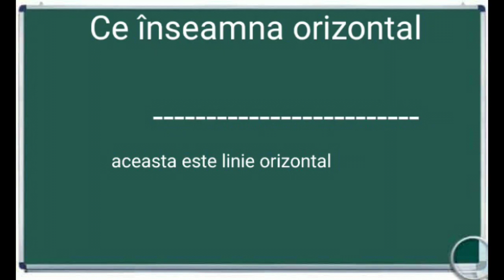Ce inseamna orizontal ?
"Keyword"
"Ce inseamna orizontal vertical si oblic"
"Pozitie orizontala"
"Pozitia orizontala"
"Orizontal si vertical imagini"
"Orizontal si vertical semne"
"Pozitie orizontala imagini"
"Om vertical"
"Verticala"
"Keyword"
"Ce înseamnă orizontal vertical și oblic"
"Pozitie orizontala"
"Pozitia orizontala"
"Pozitie orizontala imagini"
"Keyword"
"ce inseamna bratul drept intins orizontal"
"ce inseamna nistagmus orizontal"
"ce inseamna format orizontal al bilantului"
"ce inseamna plan orizontal"
"ce inseamna evacuare orizontala"
"cord orizontalizat ce inseamna"
"ce inseamna linie orizontala"
"ce inseamna pozitie orizontala"
"ce inseamna 3 linii orizontale"
orizontala linie
orizontala frankfurt
orizontala dex
orizontala vs verticala
orizontala planului
orizontala poze
orizontala si diagonala
orizontala imagini
asimptota orizontala
asimptota orizontala spre plus infinit
asimptota orizontala brainly
asimptota orizontala la minus infinit
alinierea orizontală verticală și încadrarea textului se face astfel
asimptota orizontala spre minus infinit
axa orizontala
horizontal axis
pozitia orizontala a corpului
structura orizontala a atmosferei cuprinde
portiunea orizontala a stomacului
abductia orizontala a umarului
orizontală
orizontal și vertical
orizontul apropiat
orizontala verticala
as orizontala
orizont
bicicleta orizontala
bicicleta orizontala decathlon
bicicleta orizontala kettler
bicicleta orizontala olx
bicicleta orizontala magnetica fittronic 505r
bara orizontala
bicicleta orizontala second
bicicleta orizontala fittronic 501r
orizont bran
orizont brasov
orizontala ce inseamna
comunicarea orizontala
carcasa orizontala pc
centrifuga orizontala
orizontal vertical
consola orizontala zincata c4t
clema orizontala
cruce orizontala
orizontul c
ce este orizontal
orizontala de la frankfurt
dreapta orizontala
dunga orizontala pe ecran tv
diplopie orizontala
draperie orizontala
diversificare orizontala
dunga orizontala tv
orizontal
vertical pe orizontal
eoliana orizontala
etajera orizontala
orizontal engleza
eoliana orizontala pret
evacuare orizontala
orizontal este
orizontal eng
e orizontală
care e orizontala
ce e orizontala
foreza orizontala
foreza orizontala pret
foreza orizontala manuala
forta orizontala
foreza orizontala olx
freza orizontala
forare orizontala
plan orizontal fizica
formatia orizont
formația orizont
garnitura orizontala cabina dus
horizontal gene transfer
garnitura orizontala usa dus
glisiera orizontala
gard orizontala
gresie orizontala
orizontale geamuri
sipca orizontala gard
orizont galati
orizontale
hota orizontala
hidroizolatie orizontala
hidroizolatie orizontala din tabla de inox la pereti de caramida existenti
horizontal hive
hidroizolatie orizontala fundatie
linie orizontala html
bara orizontala html
inserare linie orizontala html
harta orizontului local
horizontal integration
integrare orizontala
orizontal i vertical
horizontal image
orizontal in germana
orizontal in engleză
orizontal in eng
orizontala si verticala
orizontală în engleză
ce înseamnă orizontală
orizontală și verticală
jaluzea orizontala
jaluzea orizontala pvc
jaluzea orizontala aluminiu
jaluzea orizontala lemn
jaluzea orizontala din aluminiu
jaluzele orizontale interior
orizontal kiss
bicicleta magnetica orizontala kondition bmo-8200
bicicleta fitness orizontala kettler
bicicleta fitness orizontala kettler avior r (cycle r)
linia orizontala semne grafice
linie orizontala pe ecran tv
liniuta orizontala
horizontal lines
linie orizontala pe burta
lada orizontala
la orizont
linia orizontului
orizont local
linia orizontala
horizontal merger
horizontal meaning
mobilitate orizontala
orizontal media
moara orizontala
masa orizontala
orizontal motor
vitrina orizontala mezeluri
magazin orizont
magazin orizont brasov
horizontal nystagmus
orizontal nistagmus
lada frigorifica orizontala no frost
orizontal name
orizontal notiuni
oglinda orizontala
horizontal or horizontal
verticala orizontala oblica
vitrina frigorifica orizontala olx
vertical or horizontal
horizontal oja
o forta orizontala constanta cu modulul 10 n
o forta orizontala f=10n
o dreapta orizontala
o coarda orizontala sb de lungime l
o linie orizontala
o semidreapta orizontala
pozitia orizontala
pozitie orizontala imagini
pe orizontala arbore cu coroana bogata si frunze caduce
presa orizontala picioare
pe orizontala
plan orizontal
plan orizontal si vertical
orizontal que es
q es horizontal
ruptura orizontala corn posterior menisc intern
horizontal row
rigla orizontala word
orizontal radiators
roata orizontala
ruleta orizontala
rezistenta orizontala
bicicleta orizontala recuperare
r r orizont
scizurita orizontala
scizurita orizontala tratament
orizontal sau vertical
strada